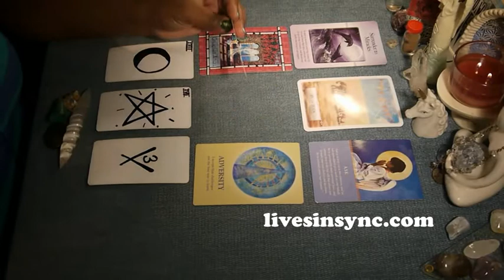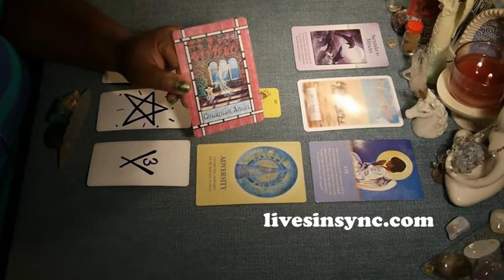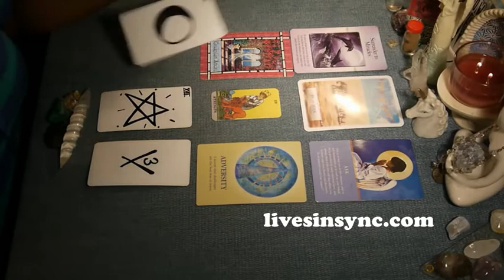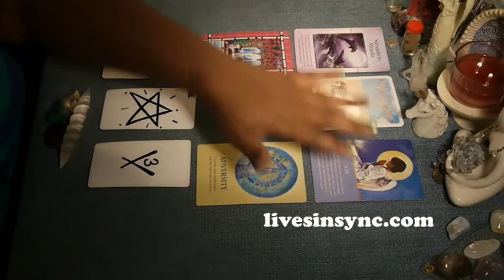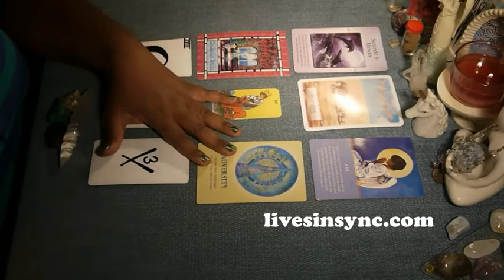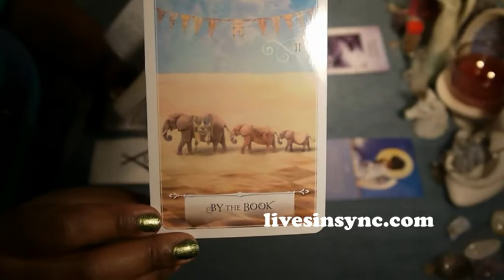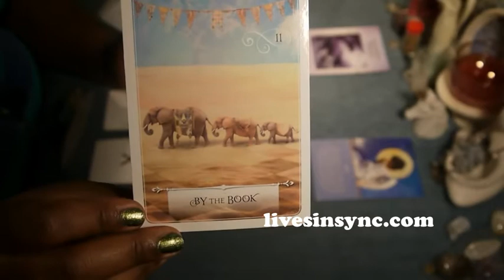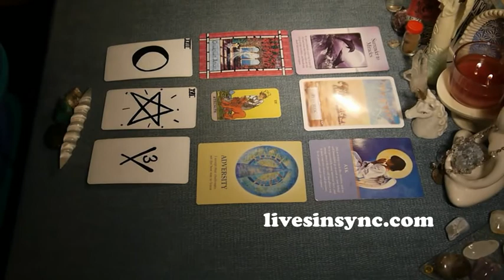Taurus ~ Spiritual Guidance ~ September 2017